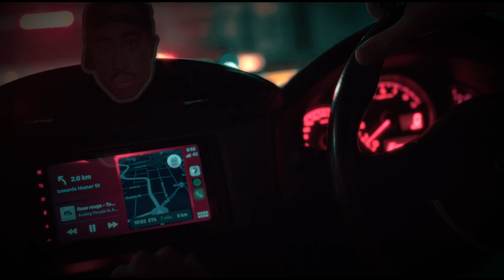pretty sus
We decided to spend our Long weekend filming a BRZ

Thank you to Kaan for letting us film his BRZ

Song: Nutcase22 - Captain (Restricted Edit) | come give me a tune